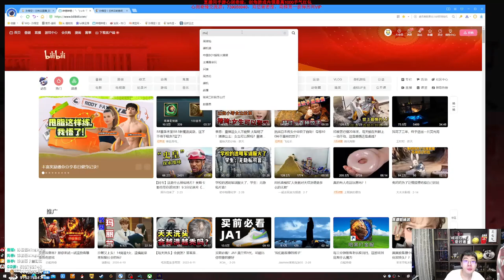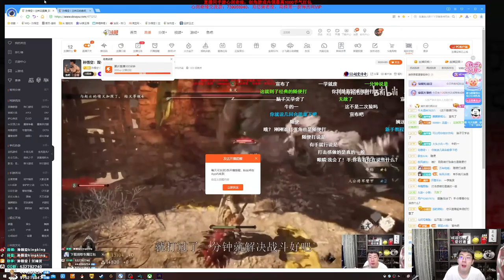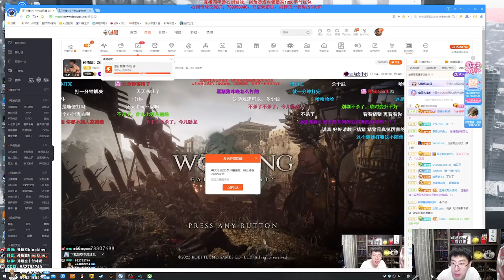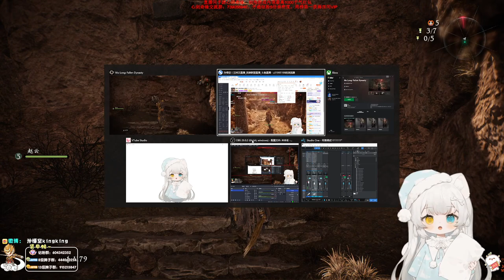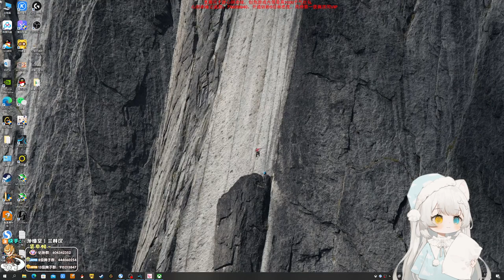【猴哥】蘭林漢悟空：臥龍--就你還趙雲，我看是害人精（20230307P7）